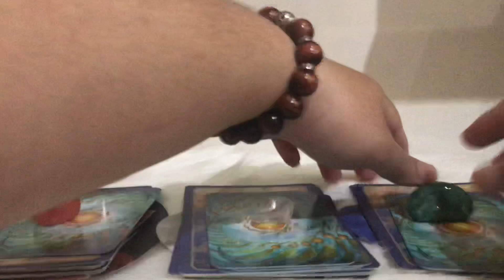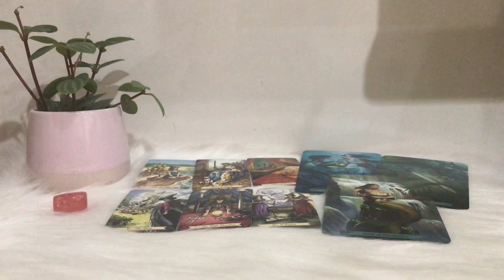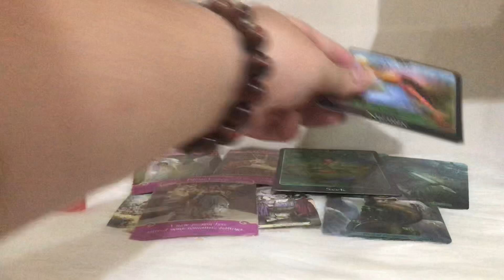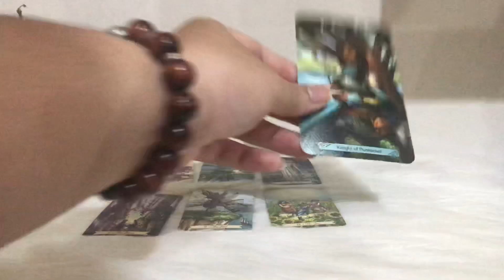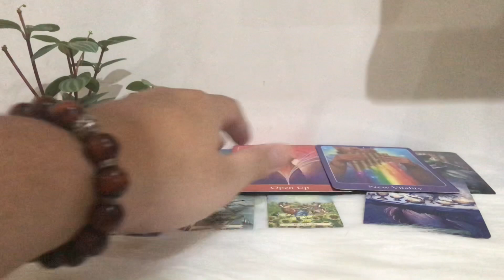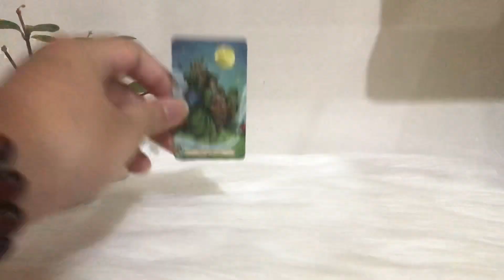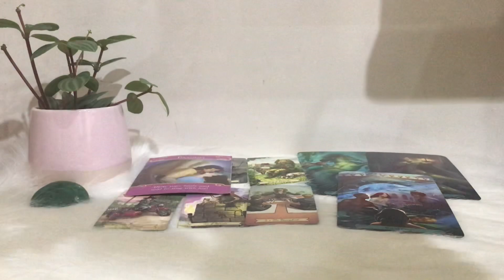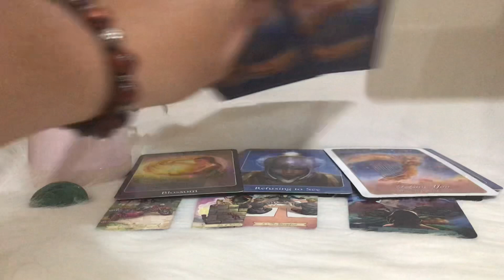Có ai sắp tỏ tình với bạn không ? Người ấy là ai ? _ Key Tarot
Chọn 1 tụ bài: 00:00
Tụ 1: 01:01
Tụ 2: 12:52
Tụ 3: 22:10

Nếu mọi người muốn ủng hộ cho Key để phát triển kênh thì có thể chuyển đến:
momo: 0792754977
Ngân hàng BIDV
Tran Thuy Vy
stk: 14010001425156